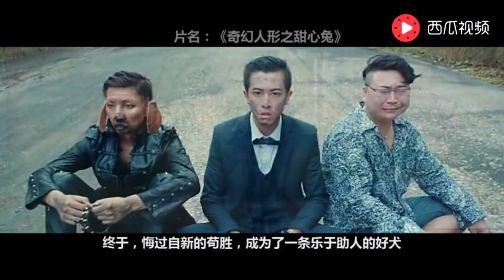小伙开车捡到六只兔子，第二天起床之后，发现屋里多了六个女孩